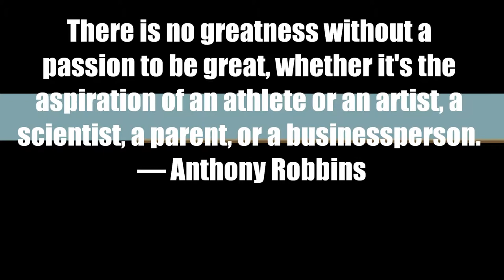LaRoi Johnson 2012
LaRoi Johnson signs a contract with the Erie Explosion, A message to the Erie fans!